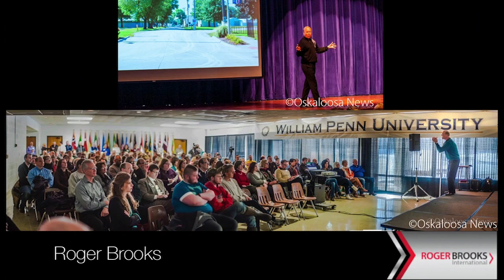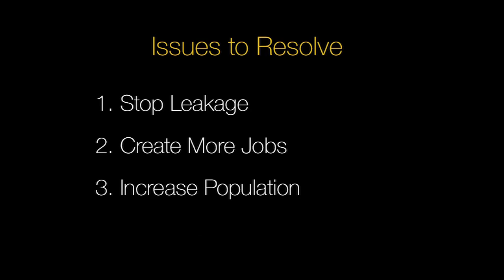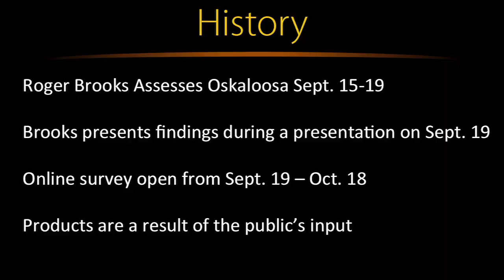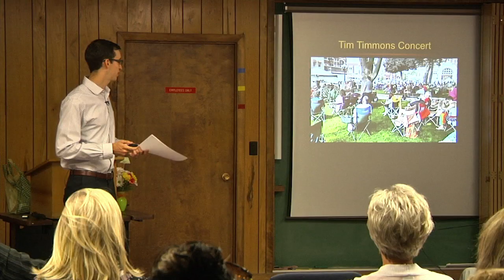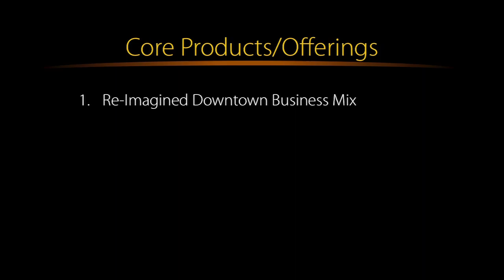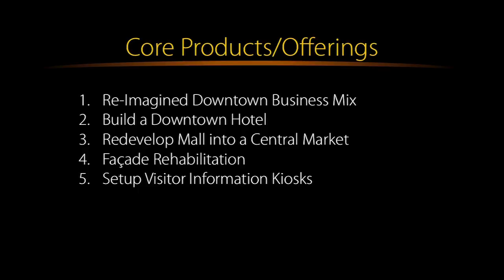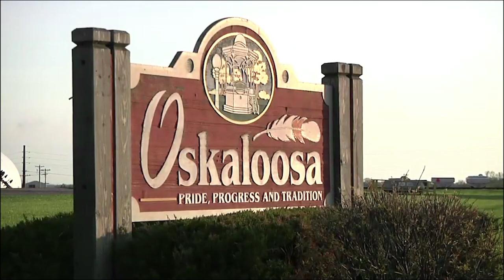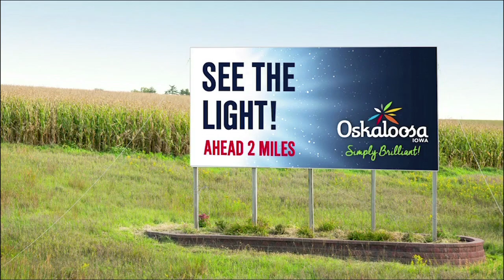Oskaloosa Brand Presentation for MidWestOne Bank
MidWestOne Bank invited members of the Brand Leadership Team to make a presentation about Oskaloosa's new 'Simply Brilliant' brand. The presentation was made during a 7:45 a.m. staff meeting in MidWestOne Bank's conference room with about thirty MidWestOne employees in attendance.